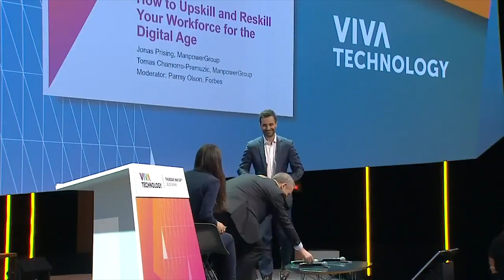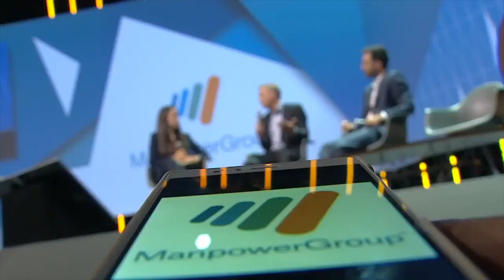How to Upskill and Reskill your Workforce for the Digital Age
ManpowerGroup's Chairman & CEO, Jonas Prising and Tomas Chamorro-Premuzic, ManpowerGroup's Chief Talent Scientist, sit down with Parmy Olson, from Forbes to discuss Digital Transformation in the workplace.